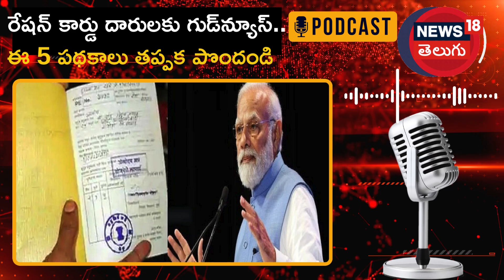Good news for Ration card holders.. Must Avail these 5 Government schemes| @News18 Telugu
Ration Card: కేంద్ర ప్రభుత్వం పేదల కోసం చాలా పథకాలు తెస్తోంది. కానీ వాటిని ఉపయోగించుకోకపోతే, లాభం ఉండదు. ఆ పథకాలన్నీ లబ్దిదారులు పొందాలి. వారి జీవన ప్రమాణాలు పెరగాలి. వారి జీవితాల్లో బెటర్ మార్పులు రావాలి. మరి అలాంటి ఐదు పథకాల గురించి తెలుసుకుందాం.